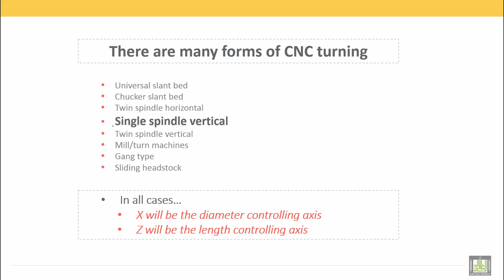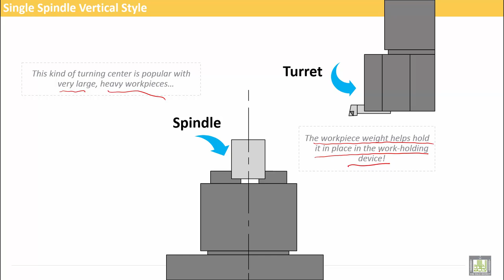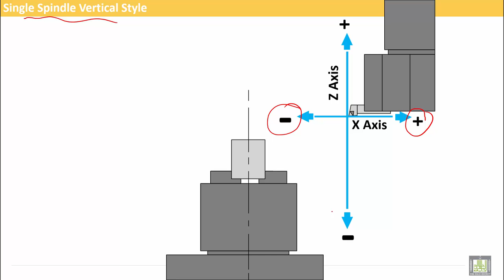Computer Aided Manufacturing | C2-L8 | Single Spindle Vertical Style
Lecture 8 : Single Spindle Vertical Style